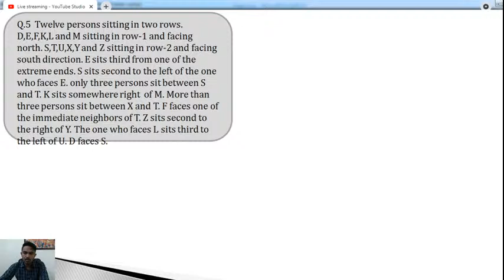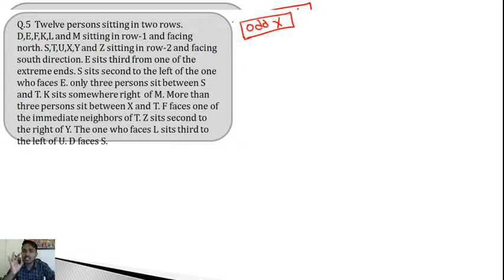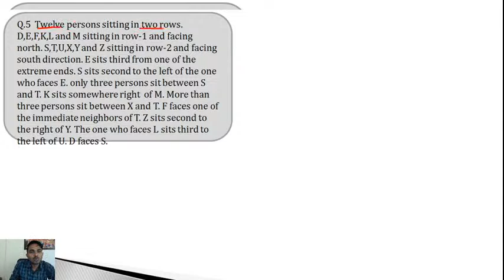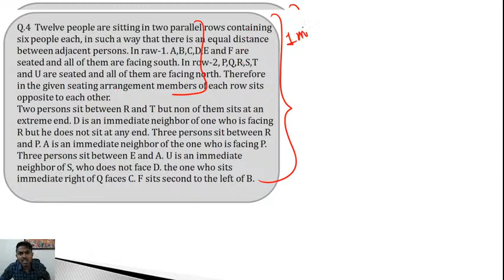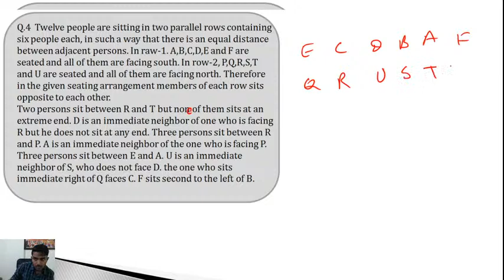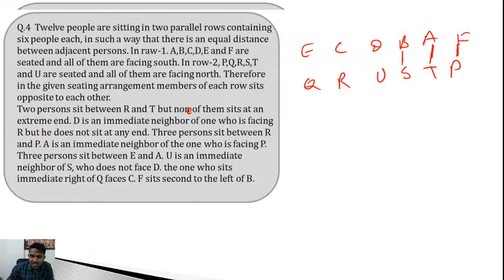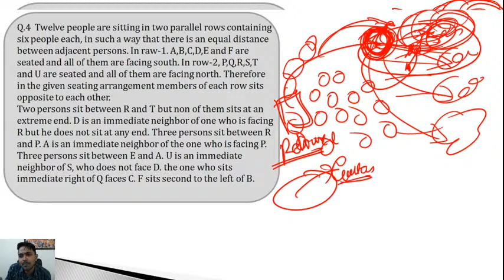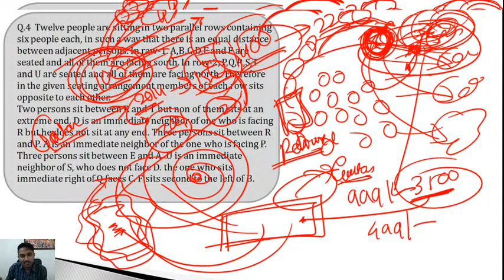LR- Linear or Row based arrangement